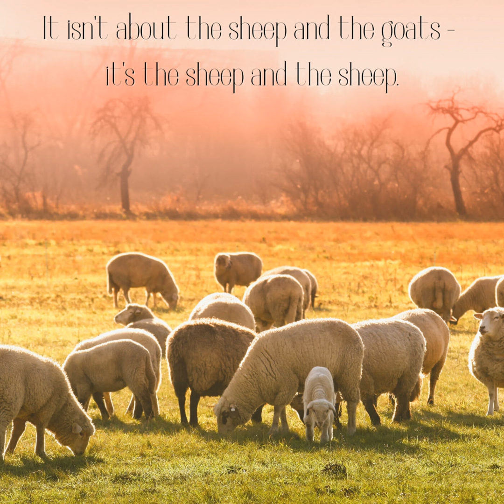It isn't about the sheep and the goats, it's the sheep and the sheep.